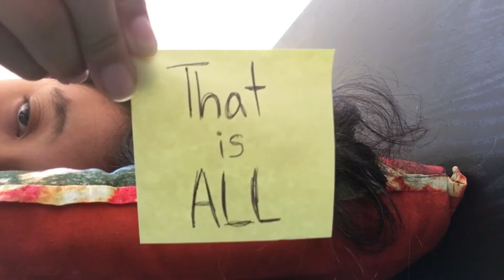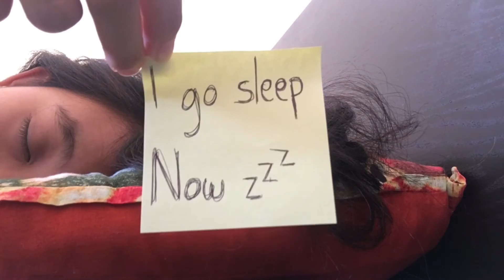Quick Message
I'm sick and it sucks